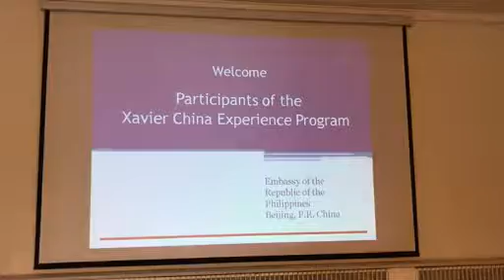Amb. Jose Santiago Sta. Romana : Kabataan,magpapaibayo ng Pagkakaibigang Sino-Pilipino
Kasalukuyang nandito sa Beijing ang Grade 11 students ng Xavier School. Sila ay mga IB Students na kumukuha ng Chinese Language Enrichment Program. Nitong Biyernes, Abril  7,2017 dumalaw ang grupo sa Philippine embassy para alamin ang mga gawain ng mga kawani ng Department of Foreign Affairs ng Pilipinas.